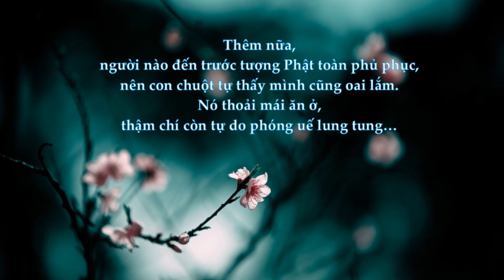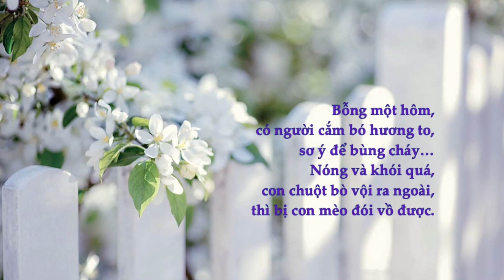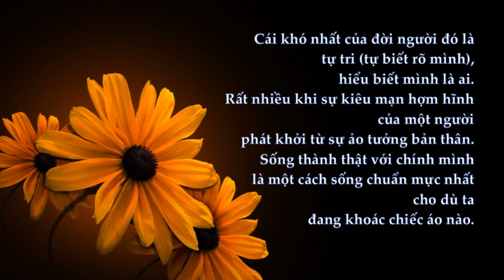Tự biết mình